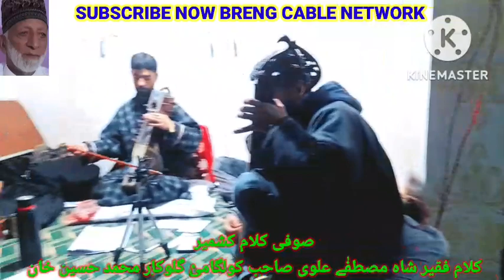SUFI KALAM KASHMIR KALAMI SHAH MUSTAFA ULVI KULGAMI SINGER MOHD HSSAN KHAN KASHMIRI SUFI MUSIC